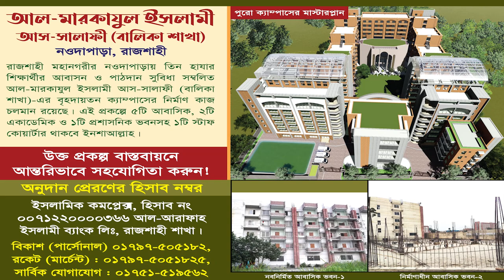জামা'আতবদ্ধ জীবনযাপনের অপরিহার্যতা। হাফেয আব্দুল মতীন মাদানী। কর্মী সম্মেলন- ২০২৩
হাফেয আব্দুল মতীন মাদানী
মুহাদ্দিছ, আল-মারকাযুল ইসলামী আস-সালাফী, রাজশাহী।
বিষয়: জামা'আতবদ্ধ জীবনযাপনের অপরিহার্যতা
স্থান: যেলা পরিষদ অডিটরিয়াম, রাজশাহী।
তারিখ: ১৫ই জুলাই ২০২৩, রোজ: শনিবার
হাফেয আব্দুল মতীন মাদানী,শাইখ হাফেজ আব্দুল মতিন মাদানী,শায়খ আব্দুল মতিন মাদানী,হাফেয আব্দুল মতিন মাদানী,শায়খ হাফেয আব্দুল মতিন মাদানী,হাফেজ আব্দুল মতিন মাদানী,আব্দুল মতিন মাদানী,শায়েখ আব্দুল মতিন মাদানী,শাইখ আব্দুল মতীন মাদানী,শায়খ আব্দুল মতীন মাদানী,মুফতী আব্দুল মতীন আল মাদানী,আব্দুল মতিন আল-আজহারী হুজুরের নতুন ওয়াজ,মুফতি আব্দুল মতিন আল মাদানী,মাওঃ আব্দুল মতীন সাহেব,বাংলা নতুন ওয়াজ,আব্দুল মতীন বিন হুসাইন,নতুন ওয়াজ মাহফিল ২০২১
জামা'আতবদ্ধ_জীবনের_অপরিহার্যতা,জামা'আতবদ্ধ জীবন রহমতের জীবন অপরিহার্যতা,জামা'আতবদ্ধ জীবন যাপনের অপরিহার্যতা ও আহলেহাদীছের দাওয়াত,জামা’আতবদ্ধ জীবন-যাপনের বিরোধীদের সম্পর্কে,ইসলামে জামা'আতবদ্ধ জীবন যাপন,জামা’আতবদ্ধ জীবন যাপনের গুরুত্ব,জামা’আতবদ্ধ জীবন যাপনে অনীহার কারণসমূহ,জামাআ’তবদ্ধ জীবন যাপন: গুরুত্ব ও প্রয়োজনীয়তা,অধ্যাপক মাওলানা দুর্রুল হুদা,আক্বিদা মানহাজ,আত-তাহরীক টিভি,আক্বীদা ও মানহাজ,বিশুদ্ধ আক্বীদা,সমাজ সংস্কারে ‘আহলেহাদীছ যুবসংঘে’র ভূমিকা
ইসলামের_দাওয়াত জামা'আতবদ্ধ জীবন যাপন,
বায়াত,ইসলামে বায়াত গ্রহণ করা কি জরুরী,বায়াত কি ইসলামে বায়াতের গুরুত্ব,বায়াত কি,বায়াত হওয়া ফরয কি না,ইসলাম,ইসলামে বায়াতের গুরুত্ব ও তাৎপর্য,পীরের হাতে বায়াত হওয়া ফরয কি না,পীরের হাতে বায়াত,বায়াত নেওয়া,বায়াত কি,বাইয়াত,বায়াত গ্রহন করা জরুরী,ইসলামের বাণী,ইসলামের কথা,বায়াত করা,বায়াত কি?,ইসলামিক প্রশ্ন উত্তর,ইসলামীক ওয়াজ,ইসলামিক,আমির ও বায়াত,বায়াত গ্রহণ,বায়াত অর্থ কি,বায়াত,বায়াত মানে কি,পিরের হাতে বায়াত করা,পীরের হাতে বায়াত করাজামা'আতবদ্ধ জীবন যাপনের অপরিহার্যতা ও আহলেহাদীছের দাওয়াত,জামা'আতবদ্ধ abdur razzak bin yousuf,ইসলামে জামাতবদ্ধ জীবন,ইসলামে জামাতবদ্ধ জীবন কি

জামাত বদ্ধ জীবন যাপনের প্রয়োজনীয়তা,সংগঠনের গুরুত্ব ও প্রয়োজনীয়তা,ইসলামে ঐক্যের গুরুত্ব ও প্রয়োজনীয়তা,জামাতবদ্ধ জীবনের গুরুত্ব,সাংগঠনিক জীবনের প্রয়োজনীয়তার ওপর দরসে হাদিস,জামায়াত বদ্ধ জীবনের গুরুত্ব,জামাত বদ্ধ জীবন জাপনের গুরুত্ব,ঈমানদার কি সংগঠনের মাধ্যমে সংঘবদ্ধ জীবন যাপন করতে বাধ্য?,সংগঠনের প্রয়োজনীয়তা,জাপনের,জামাত বদ্ধ জীবন,জামাতবদ্ধ জীবন,দরসে হাদিস সংগঠনের প্রয়োজনীয়তা,জামায়াত বদ্ধ জীবন,জামাতবদ্ধ জীবন যাপন,জামাতবদ্ধ ভাবে জীবন যাপন